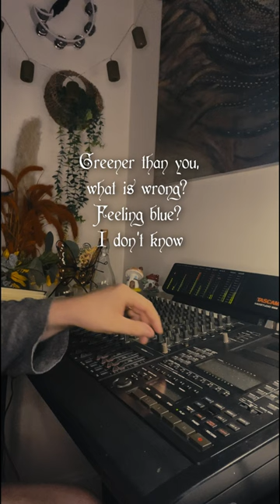Just recorded some SM57 vocals on cassette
Just triple-tracked some vocals on this garage rock instrumental I'd recorded. A simple one, bass, guitar & drums - Now with a vocal.